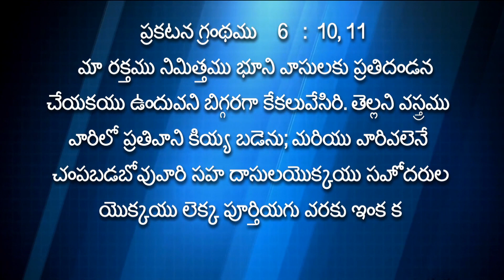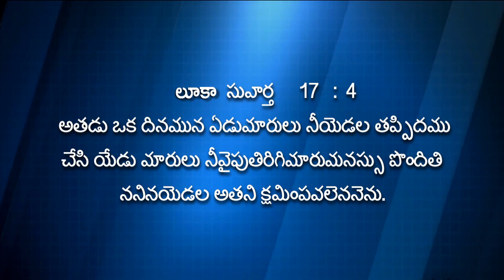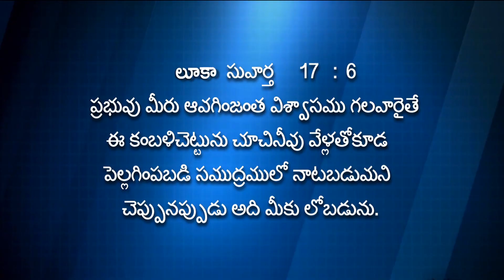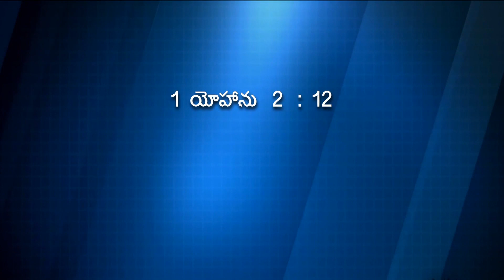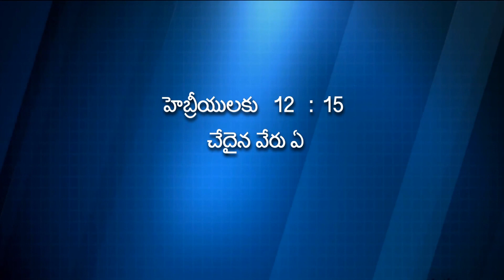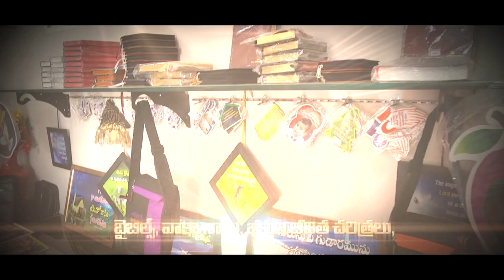Don't Take Revenge - Part 2 || Pastor Sajja Ratna Kumar || Messiah Fellowship Church Vijayawada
The title of today's message is   పగ తీర్చుకొవద్దు Part - 2  Don't Take Revenge- Part 2 . Be blessed by watching this powerful Telugu message.